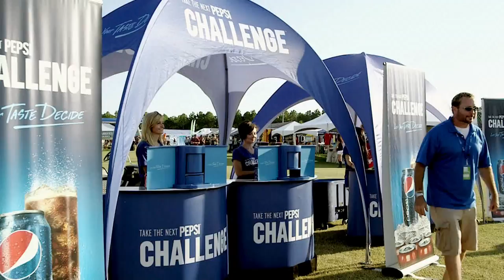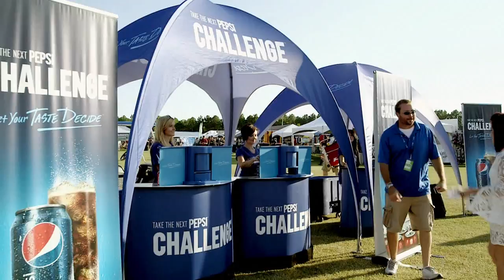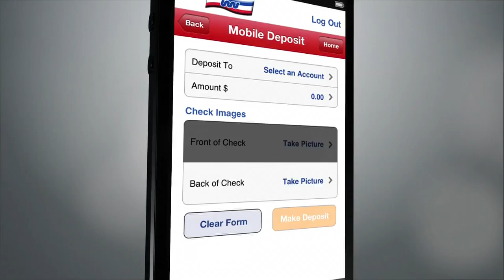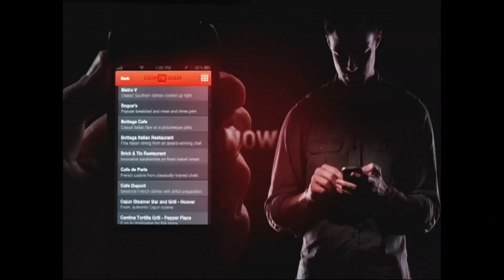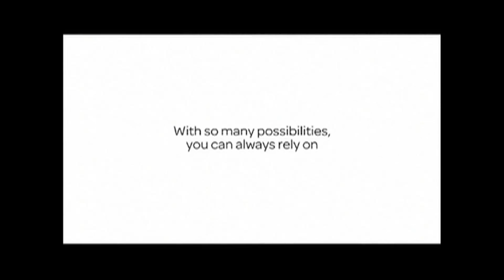Birmingham Southern Football Review 2014 Show # 2